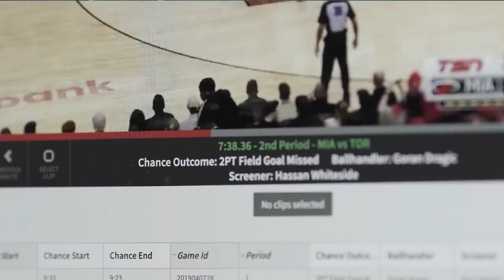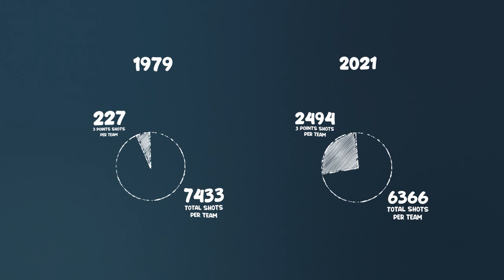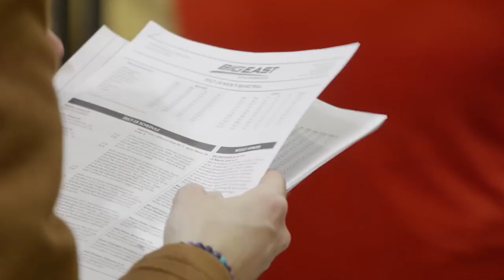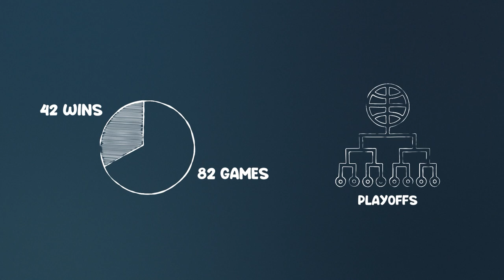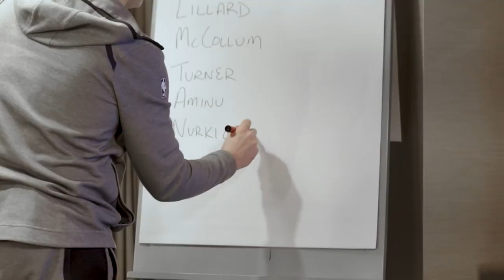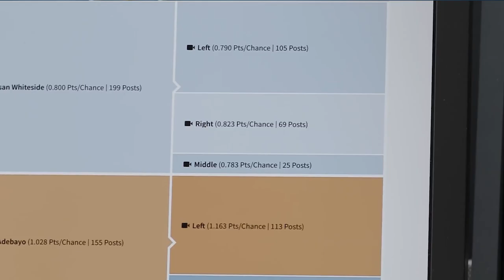NBA Moneyball: How teams are using data to win tomorrow’s games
In this video, we're going to be talking about Big Data's influence on professional sports and specifically the NBA.
What influence did this data have on the game? How has the game progressed after all of this data was introduced? Well, the data itself influenced the NBA in four very specific areas; data and scoring, data and resting players, data and picking players, and data and matchups. Time to unpack each.